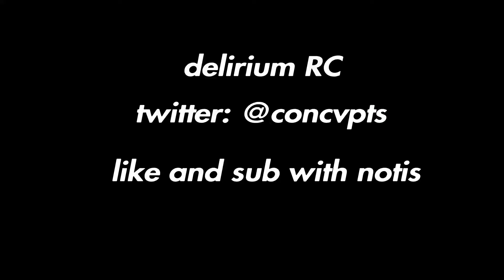Falling ✨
I am Also grinding for Team Delirium So any vouches will be appreciated
fortnite controll er sensitivity season 1 1,
fortnite controller sensitivity x and y,
fortnite controll er sensitivity ps4,
fnd norfont conoitivitts, fortnite find perfect sensitivly fortnite controller,
fortnite,fortnite battle royale,best fortnite player, fortnite
gameplayfortnite pro player,fortnite funny moments, fortnite live,fortnite
update,fortnite new,fortnite funny.best console fortnite player,best
fortnite players,top 11 fortnite players,fortn ite best plays,underrated
players,fortnite underrated player,fortnite highlights,fortnite underrated
players,eu fortnite, fortnite best,fortnite ninjafortnite, fortnite battle
royale,fortnite season 11,fortnite funny.fortnite moments, fortn ite best
moments,fortnite funny moments, fortnite fails,fortnite gameplay,fortnite live,fortnite newfortnite wtf,fortnite daily,season 11
fortnite,fortnite volcano,fortnite season 11 trailer.fortnite best,fortnite
season 11 battle pass,new fortnite update, fortnite,fortnite wtf
moments,fortnite season 11 map fortnite settings pc,
fortnite settings buq